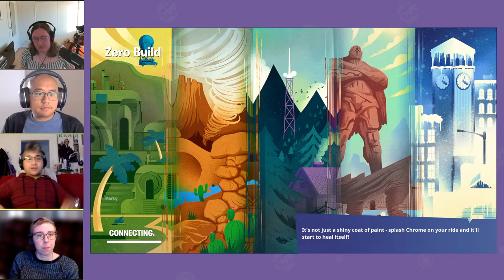Hanging with MaxFunHQ: Battle Bus Edition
Drop into the New Year with some of your pals from MaxFunHQ! We're gonna try our hand at Fortnite this Friday, January 6 at 4pm Pacific. So come hang out with us as we forage, fish, and fight our way across the Island! Some of us know what we're doing, some don't, but all are welcome! See you there!